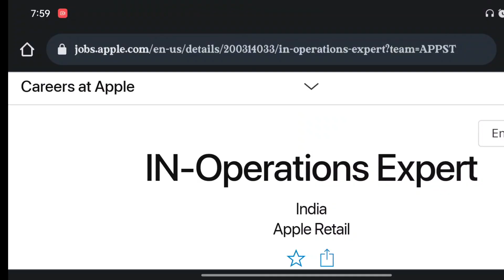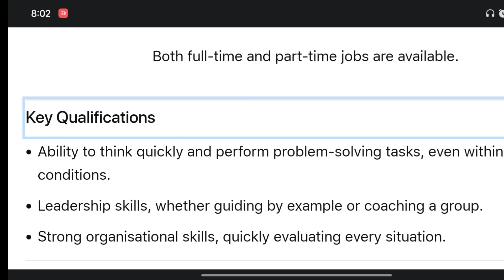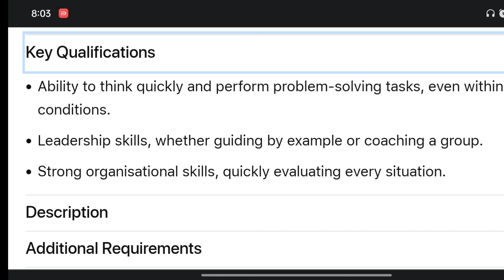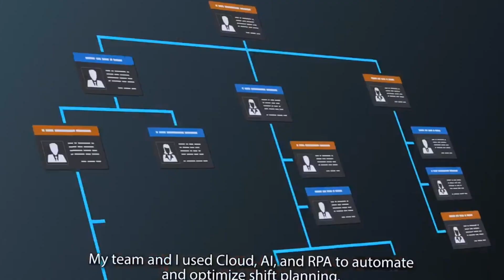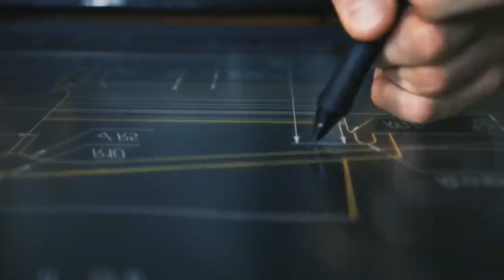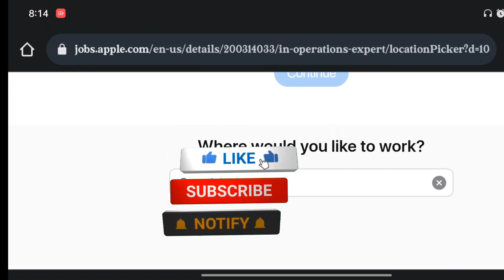Apple I-planet Hiring Freshers 😱⁉️ Anydegree can apply 🤗💼‼️Don't Miss 🚨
Welcome to the Apple I-planet Hiring Freshers video! 😱⁉️ If you're looking for an incredible opportunity to kickstart your career at one of the most renowned tech companies in the world, then this is a video you don't want to miss! 🤗💼‼️

In this video, we'll be discussing the exciting job openings at Apple I-planet and how you can apply, regardless of your degree! That's right, any degree can apply! 🚨 Whether you're a recent graduate or someone looking to switch careers, Apple I-planet has something for everyone.

With their groundbreaking innovations and cutting-edge technologies, Apple has revolutionized the world of smartphones with their iconic iPhone. Now, they are seeking fresh talent to join their team and contribute to their ongoing success.

In this video, we'll provide you with all the necessary information about the hiring process, the skills they are looking for, and the amazing benefits of working at Apple I-planet. From competitive salaries to a supportive work environment, Apple I-planet offers an unparalleled opportunity to grow both personally and professionally.

So, if you're passionate about technology, eager to work with a team of brilliant minds, and ready to make a difference in the world, this is your chance! Don't miss out on this incredible opportunity to be a part of the Apple I-planet family. Apply now and take your career to new heights!

Make sure to hit that subscribe button and turn on the notification bell to stay updated with all the latest job opportunities and career advice from top companies like Apple I-planet.